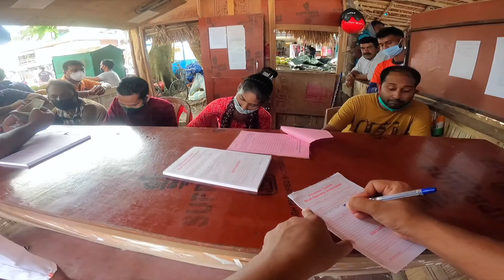Elephant Beach : Jet Ski & Snorkeling | Havelock Island | Andaman Islands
Welcome to our thrilling vlog at Elephant Beach, located on the mesmerizing Andaman Island! Join us as we embark on an unforgettable adventure in this tropical paradise.

In this vlog, we dive deep into the crystal-clear waters of Elephant Beach, exploring its vibrant coral reefs and encountering an array of exotic marine life. Prepare to be mesmerized as we capture the beauty of this underwater wonderland through our lens.

As we venture ashore, we indulge in the stunning white sands and lush greenery that surround Elephant Beach. Get ready for some thrilling water sports activities, including snorkeling, scuba diving, and jet skiing. We also take a leisurely stroll along the coastline, basking in the sun and enjoying the breathtaking views.

Join us as we uncover the hidden gems of Elephant Beach, including its tranquil atmosphere and secluded spots for relaxation. We provide insider tips on the best spots for a picnic, sunbathing, and capturing stunning photographs.

Whether you're an adventure seeker, nature enthusiast,
or simply looking for a serene getaway, Elephant Beach is a must-visit destination. Don't miss out on this tropical paradise that offers a perfect blend of adventure and tranquility.

So, come along and be a part of our Andaman Island escapade at Elephant Beach.